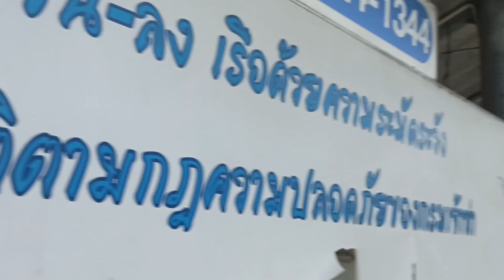รีวิวจัดเต็มเรือคลองแสนแสบ จากท่าวัดเทพลีลา-ท่ามศวประสานมิตร